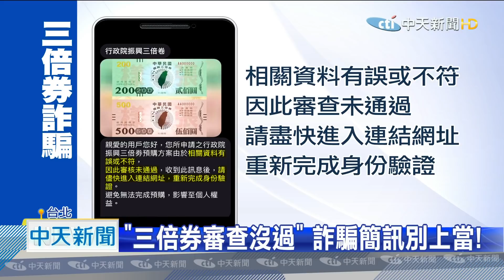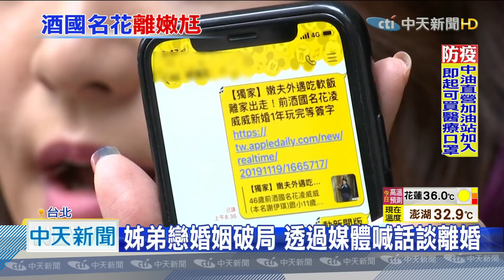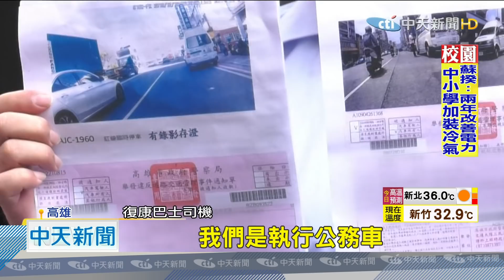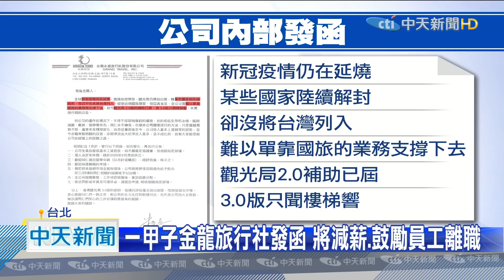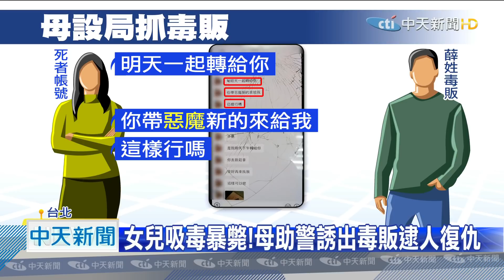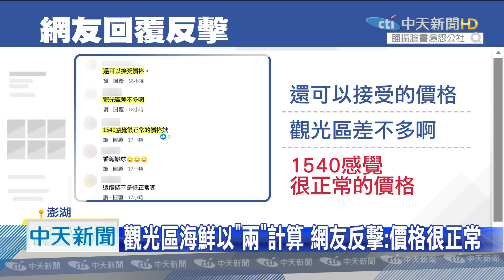殉職士兵今生日 父哀痛含淚：我忘了是今天【中天午間焦點新聞】2020.07.07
(00:00)單車撞名車後照鏡！駕駛怒追車「開上機車道」
(02:14)違規超車！轎車撞加水站　2台40萬加水機全毀
(03:59)救火驚見1歲嬰 勇消呵護「別怕消防叔叔來了」
(05:59)幼園不當管教？！膠帶黏幼童手如哆啦A夢
(08:11)10公分「米奇」軌道狂奔　迴轉壽司客人驚叫！
(10:16)假地址害多跑5公里！網紅整外送員喊：改不掉
(12:44)預購紙本三倍券　第一輪最後一天現人潮
(15:04)凌威威找警察鎖匠登門 尪離婚只願付3萬
(17:12)自美返台「躲疫情」留學生被撞死　肇事婦之子跪歉
(19:01)自家門前是紅線、貼心爸載子上學「吃紅單」
(21:06)柯轟三倍券「無用」！陳時中當面喊話：加減有效啦
(23:20)旅行社倒閉！林佳龍：市場洗牌　沒競爭力退場
(24:12)老牌金龍旅行社「鼓勵離職」　業者澄清：僅備用
(26:27)美國媽微波爐泡英式奶茶　英國人跳腳
(28:09)女兒吸毒暴斃！母助警誘出毒販逮人復仇
(30:23)蘇花改首張龜速單　窘！「無照上路」紅單再十1
(32:40)澎湖六菜1540元！民眾P0網「喊貴」網友怒反擊
(34:56)殉職士兵今生日　父哀痛含淚：我忘了是今天